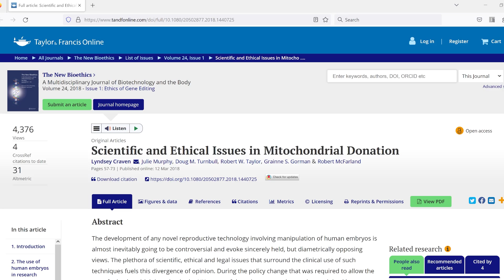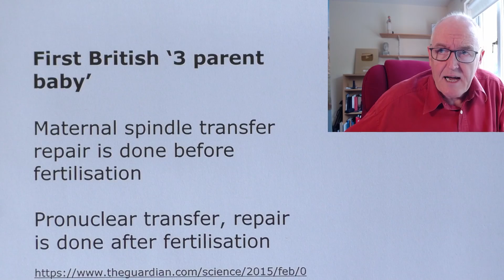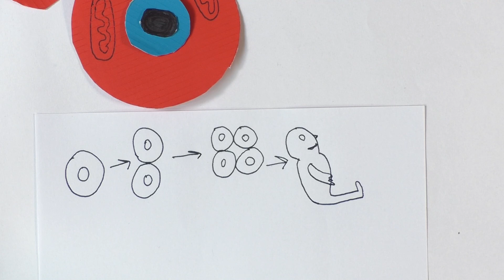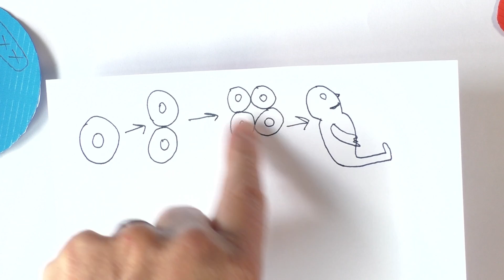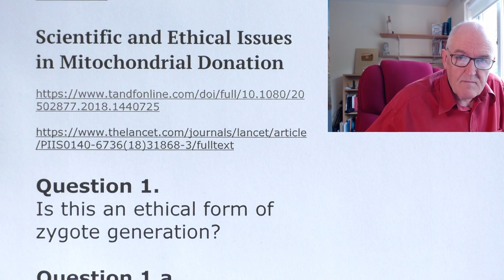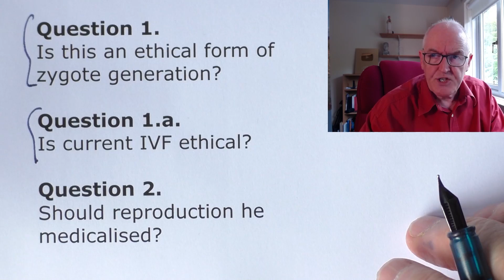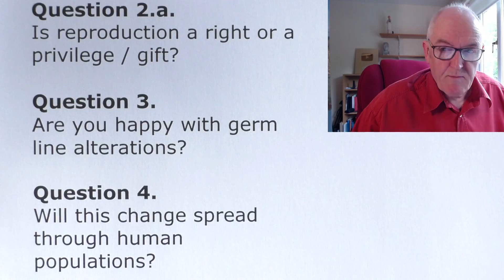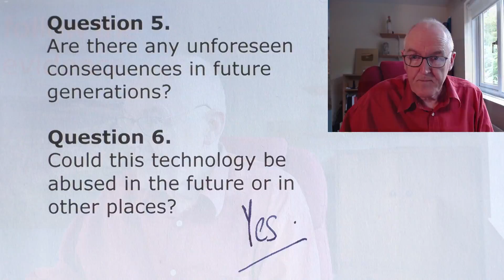Britains first 3 parent baby arrives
First British ‘3 parent baby’

Maternal spindle transfer repair is done before fertilisation

Pronuclear transfer, repair is done after fertilisation

Question 1.
Is this an ethical form of zygote generation?

Question 1.a.
Is current IVF ethical?

Question 2.
Should reproduction he medicalised?

Question 2.a.
Is reproduction a right or a privilege / gift?

Question 3.
Are you happy with germ line alterations?

Question 4.
Will this change spread through human populations?

Question 5.
Are there any unforeseen consequences in future generations?

Question 6.
Could this technology be abused in the future or in other places?